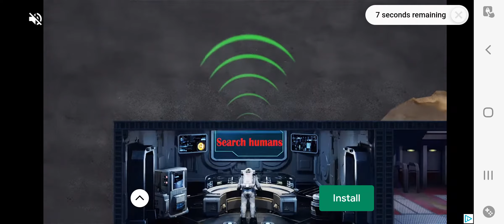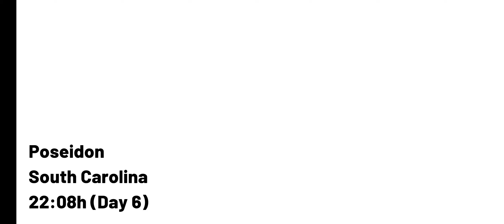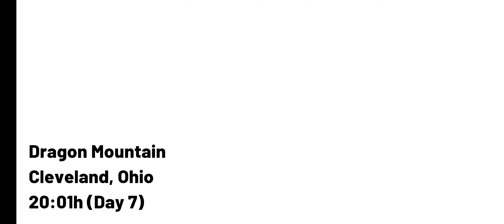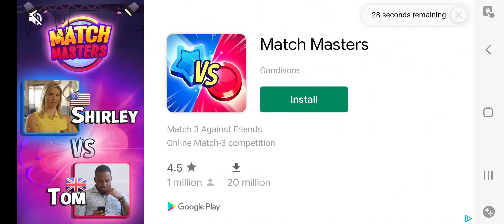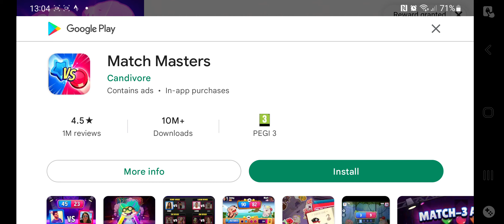DRAGON MOUNTAIN EXPANSION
Hello Jamie here and with another video. Expanding on Dragon Mountain, in Real Coaster, to aim to get my POSEIDON map complete.